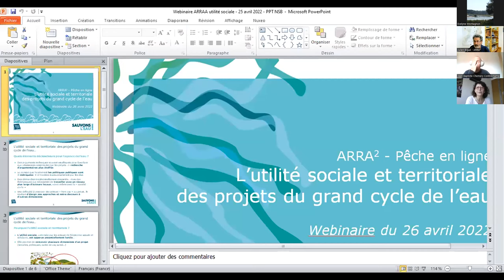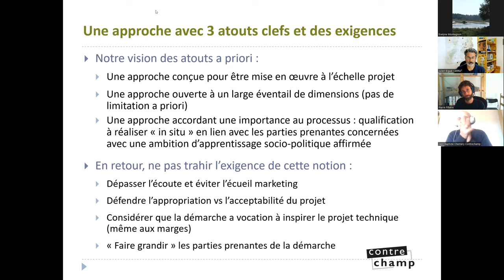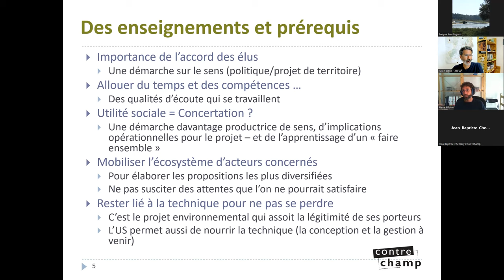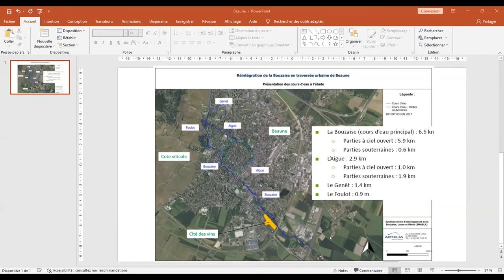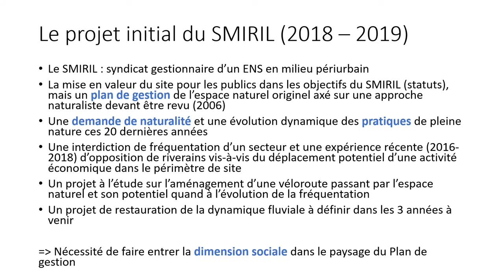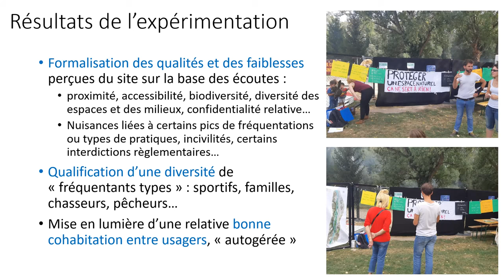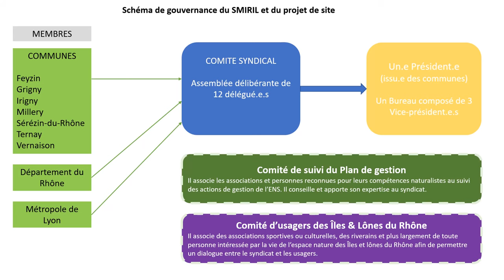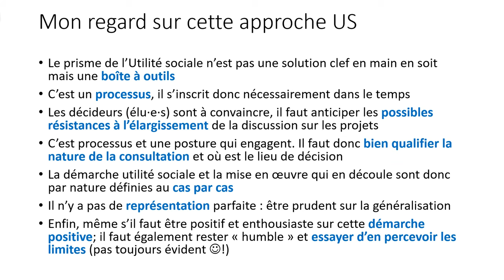Pêche en ligne L’utilité sociale des projets du grand cycle de l'eau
Pêche en ligne organisée par l'ARRA² le 26 avril 2022 en partenariat avec l'Agence de l'eau Rhône Méditerranée Corse et l'Agence de l'eau Loire Bretagne.

L’ARRA² participe depuis 2018 aux travaux de l’Agence de l’eau RMC sur l’utilité sociale en tant que membre du groupe de praticiens. Cette approche ouverte et transversale est destinée à étayer les projets de restauration et de préservation des milieux aquatiques, en prenant en compte des enjeux plus larges que les stricts objectifs environnementaux (santé, paysage, usages sociaux, aménagement du territoire...).

Programme :
Cette pêche en ligne vous apportera un éclairage sur "l’utilité sociale" et territoriale des projets et vous permettra d’échanger sur ces évolutions de pratiques pour une meilleure prise en compte des dimensions sociales dans vos travaux.
Par les apports de l'agence de l'eau, d'un bureau d'études et les retours d'expériences de maîtres d’ouvrage qui ont expérimenté cette démarche, nous souhaitons partager une vision commune de l'utilité sociale et vous donner envie d’évoluer vers cette nouvelle approche.

    L'utilité sociale, qu'est ce que c'est ?
    Quels intérêts et quelles limites de cette approche ?
    Pourquoi la mobiliser ?
    Quelles perspectives ?